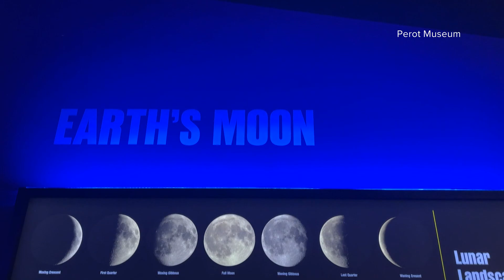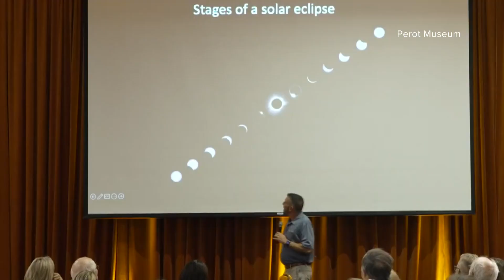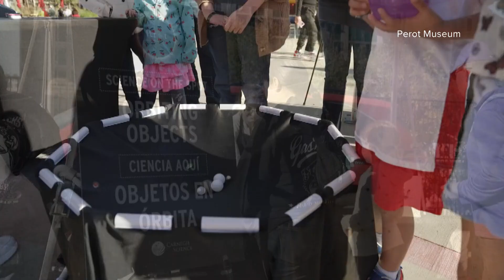Total Solar Eclipse experience in North Texas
Dr. Linda Silver from the Perot Musuem joins WFAA Daybreak to talk about the solar eclipse viewing event in Dallas.